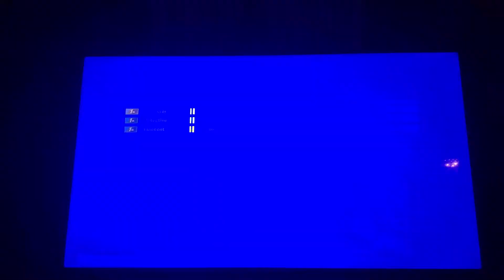First video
Not as good as I thought